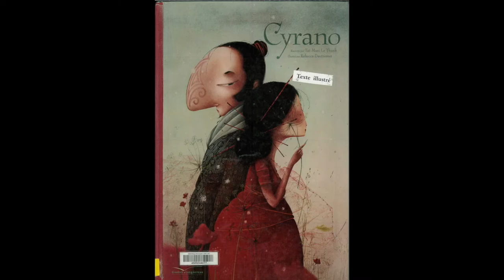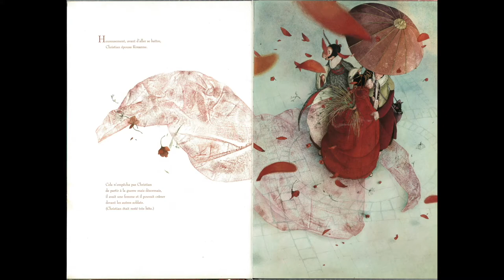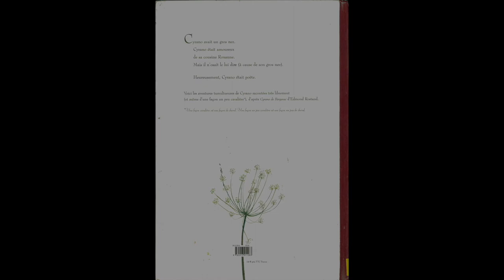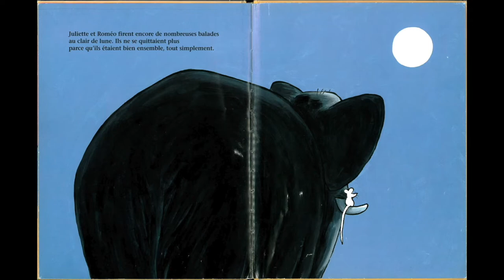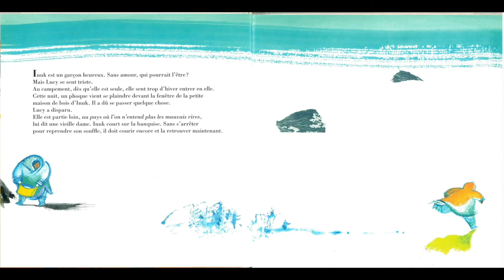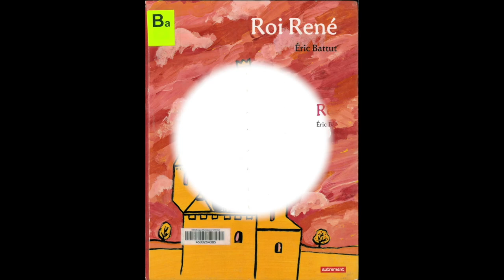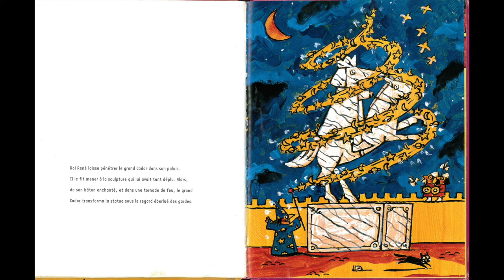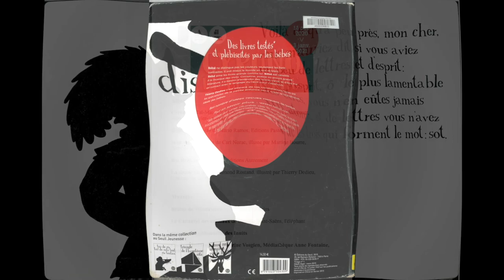Mercredi-lecture de la Maison des Arts d'Antony, autour de Cyrano de Bergerac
Rendez-vous mercredi 25 novembre à 11h pour assister aux lectures en ligne d'albums jeunesse sur le thème de l'exposition "Cyrano de Bergerac dans les Arts".

La Maison des Arts aurait dû vous accueillir ce mercredi pour la lecture d'albums jeunesse sur le thème de l'exposition "Cyrano de Bergerac dans les arts", en partenariat avec la médiathèque Anne-Fontaine. Comme rien ne nous arrête, les lectures viennent à vous ! Catherine Vosgien a sélectionné rien que pour vous cinq histoires à regarder et écouter en famille, abordant des sujets développés dans l'exposition de la Maison des Arts comme l'amour, la différence... Bon voyage dans l'univers de Cyrano de Bergerac !

Crédit du visuel : Lucien Métivet, Cyrano de Bergerac, affiche de la tournée Moncharmont et Luguet, 1898, encre sur papier